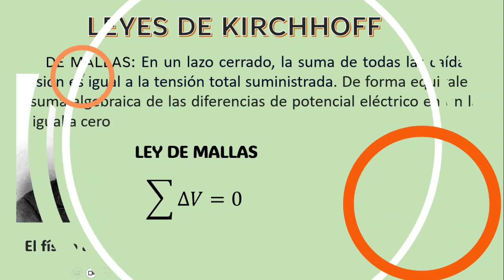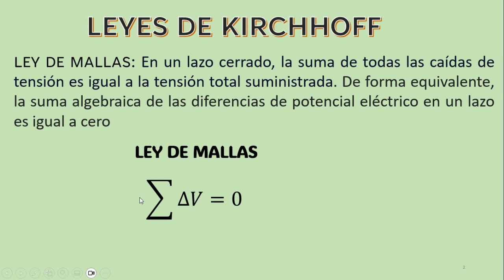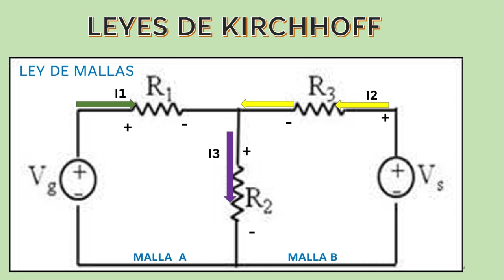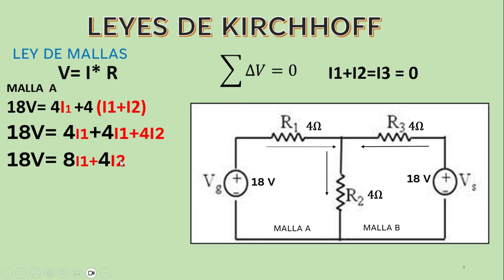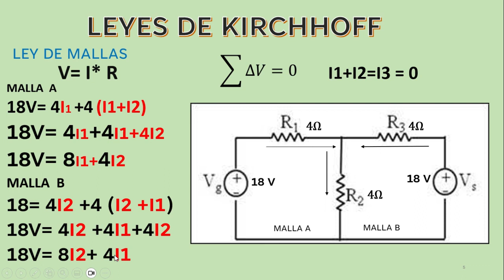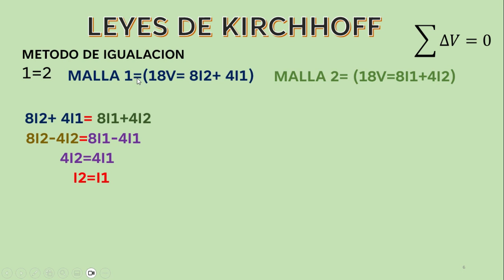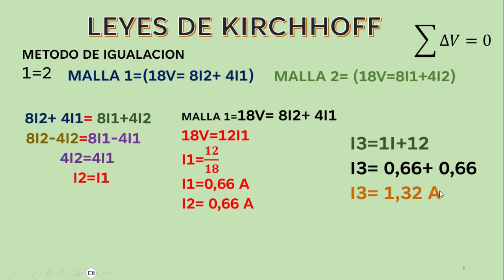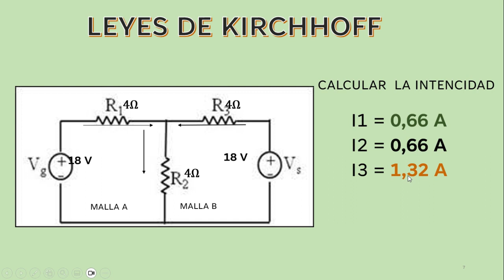💥⚡LEY DE MALLAS KIRCHHOFF⚡💥〽👨‍🎓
✔⚠ La Ley de Mallas de Kirchhoff es una herramienta esencial para analizar circuitos complejos y resolver ecuaciones para determinar las corrientes y voltajes en cada componente del circuito. Se utiliza comúnmente junto con la Ley de Corrientes de Kirchhoff para resolver circuitos eléctricos en aplicaciones de electrónica, ingeniería eléctrica y otras disciplinas relacionadas💥👨‍🎓✔⚠〽⚡⏱⏱

✔ Subimos  videos  martes y jueves 19:00 👌✔🎧📱📲⏰⏱

Abrazos mil bendiciones